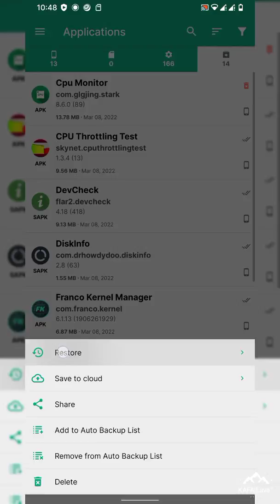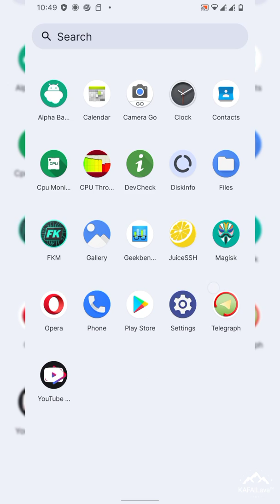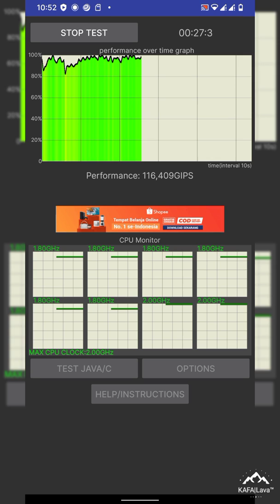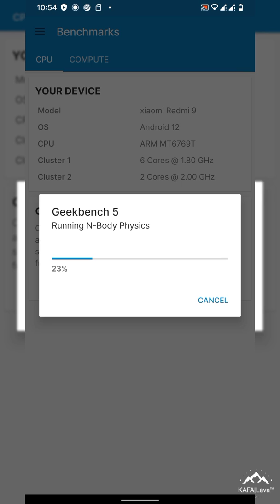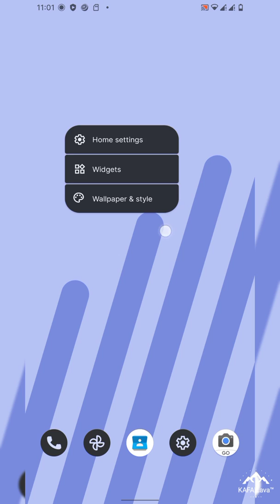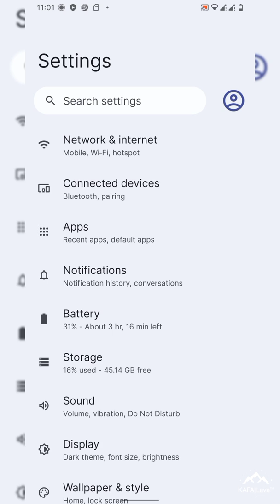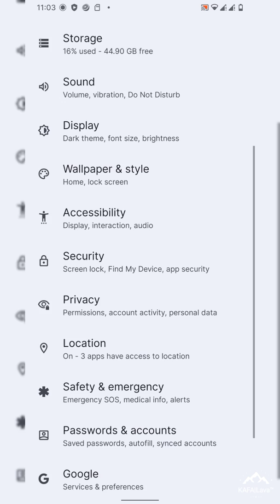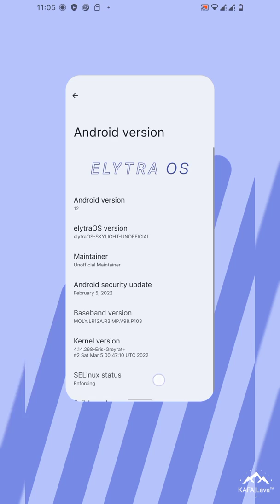Review Custom ROM Elytra 1.0 Skylight Android 12 | Redmi 9 | Poco M2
elytraOS v1.0 Skylight Unofficial | Android 12
Released: 8/03/22

• Maintainer: @RoxyMigurdia17

Notes:
• Vanilla Build
• Gapps - BitgappsR44/45
• SafetyNet Passes

Credits:
@SakthivelNadar @ashblk @chcepizze @TheMalachite @ceb8khs For DT @KAFA_Lava for test

Join 👉🏻  @sharereviewcustomromR9
Follow 👉🏻  @sharereviewcustomrom

Mirror :